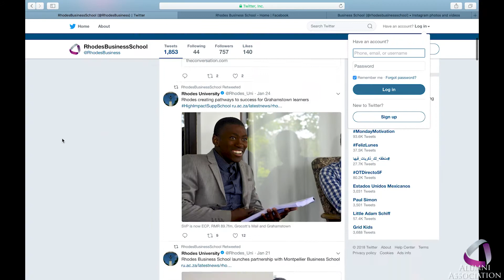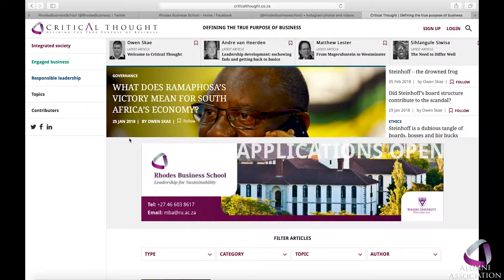Rhodes Business School | Alumni Association Welcome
Rhodes Business School Alumni Association President Leon Soko welcomes alumni and students. In this video Leon outlines the intention and purpose of the Alumni Association and encourages people to join and participate in its activities going forward.

Produced for Rhodes Business School, Rhodes University Grahamstown by LOTv.

You can find and follow the Rhodes Business School on social media and the web at the following:

Video Production

Recorded at: Johannesburg and Grahamstown, South Africa

Producer and Host: Leon Soko (Rhodes Business School)

Camera and Photography: Mudiwa ‘MobbJustice’ Gavaza (Rhodes Business School, Liyon Media & LOTv)

Editing: Mudiwa ‘MobbJustice’ Gavaza (Liyon Media & LOTv)